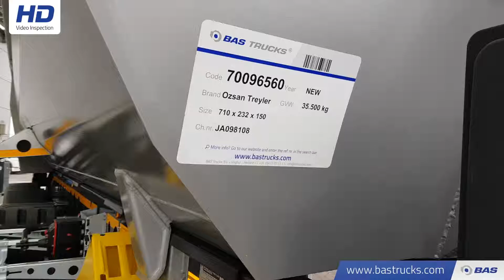70096560 Ozsan 24m3 Stahlkipper 2x SAF Liftachse WABCO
Ozsan 24m3 Stahlkipper 2x SAF Liftachse WABCO